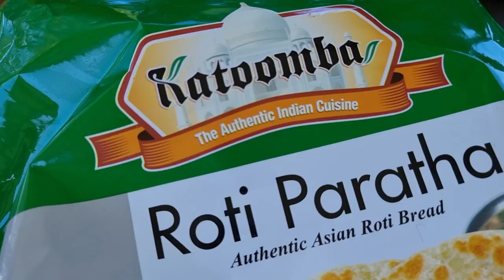Fun day out at Lake Moogerah | Australia | Brisbane | Telugu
Lake Moogerah is a man-made lake located in the Scenic Rim region of Queensland, Australia. The lake was created in 1961 by the construction of the Moogerah Dam on Reynolds Creek. The lake has a surface area of approximately 970 hectares and a capacity of 83,500 megalitres.

Lake Moogerah is a popular destination for water-based activities such as swimming, boating, fishing, and water skiing. The lake is stocked with fish including Australian bass, golden perch, silver perch and spangled perch, making it a great spot for fishing enthusiasts. There are also picnic areas and camping facilities located around the lake.

The surrounding area offers plenty of opportunities for bushwalking and exploring the natural beauty of the Scenic Rim. Visitors can also enjoy the stunning views of the lake and surrounding mountains, including Mount Edwards and Mount Greville. Overall, Lake Moogerah is a beautiful and peaceful destination that offers a great escape from the hustle and bustle of city life.

Whether you're looking to relax and unwind or to get your adrenaline pumping, there's something for everyone at this stunning man-made lake.

For those who love water sports, Lake Moogerah is the perfect destination. You can go swimming, water skiing, wakeboarding, or tubing. You can also rent a kayak or a stand-up paddleboard and explore the lake at your own pace. Fishing enthusiasts can enjoy catching Australian bass, golden perch, silver perch, and spangled perch.

If you prefer to stay on land, there are plenty of picnic areas where you can enjoy a meal with your family or friends while taking in the beautiful views of the lake and the surrounding mountains. You can also go bushwalking or hiking and explore the natural beauty of the Scenic Rim.

Camping is also an option at Lake Moogerah, making it a perfect weekend getaway spot. You can pitch a tent or bring a caravan and spend a few nights under the stars. The lake offers various camping facilities, including powered and unpowered sites, toilets, and showers.

Overall, Lake Moogerah is a fantastic destination for families, groups of friends, and anyone who loves outdoor activities. With its picturesque views and endless fun things to do, it's a must-visit spot in the Brisbane area.

If you're planning a trip to Lake Moogerah, here are some tips to help you prepare:

Decide on the length of your trip: Determine how long you'll be staying at Lake Moogerah. Will it be a day trip, a weekend getaway or a longer vacation? Knowing the length of your trip will help you plan your activities and accommodations.

Choose your accommodation: If you plan to stay overnight, decide on your accommodation. Lake Moogerah offers camping facilities with powered and unpowered sites, or you can choose to stay in a nearby hotel or bed and breakfast.

Plan your activities: Think about what activities you want to do at Lake Moogerah. Are you interested in water sports, fishing, hiking, or just relaxing? Make a list of activities you want to try while you're there.

Check the weather forecast: Queensland's weather can be unpredictable, so it's important to check the forecast before your trip. This will help you pack appropriate clothing and gear for your activities.

Pack essential items: Make a packing list of essential items such as sunscreen, insect repellent, hats, sunglasses, water bottles, and appropriate clothing and footwear.

Plan your meals: Decide if you want to bring your own food and drinks or if you'll be dining out. Lake Moogerah has picnic areas and barbeque facilities, so you can bring your own food and have a picnic. Alternatively, you can visit a nearby restaurant or café.

Book any necessary equipment: If you plan to participate in water sports or fishing, make sure to book any necessary equipment in advance.

By following these steps, you can plan a fun and memorable trip to Lake Moogerah.

Other searches:
Fun day out at Lake Moogerah with friends and family
Exploring the Scenic Rim: A group trip to Lake Moogerah
Adventures with friends at Lake Moogerah
Lake Moogerah group trip: Camping and water sports with friends
Lake Moogerah getaway with friends: Fishing, swimming and picnicking
Friends and family adventure at Lake Moogerah near Brisbane
Escape to nature: A group trip to Lake Moogerah
Making memories with friends at Lake Moogerah
Relaxing getaway with friends and family at Lake Moogerah
Lake Moogerah group vlog: Friends and family enjoying the great outdoors